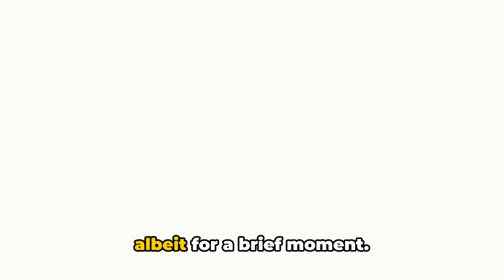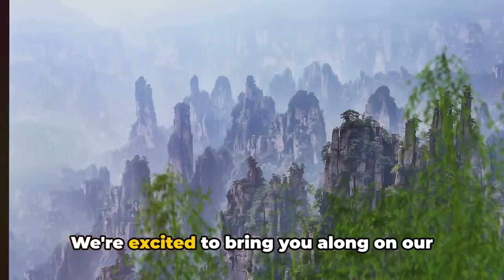The Architectural Tapestry of New York City: A Historic Journey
Dive into the heart of New York City with "ContentWiththePanda" as we embark on an enlightening journey through the rich tapestry of its architectural marvels. From the early Dutch settlements to the towering skyscrapers that define its skyline today, this video is a tribute to the city's dynamic evolution through the ages. 🏙️✨

Witness how New York's architecture tells the story of ambition, innovation, and resilience. Explore the iconic Art Deco splendors, marvel at the pioneering skyscrapers, and discover the modern masterpieces that have shaped the city's unique identity. Through stunning visuals, historic insights, and expert commentary, we bring to life the cultural and social forces that have influenced New York's architectural landscape.

Whether you're a history buff, an architecture enthusiast, or simply in love with the Big Apple, this video is crafted for you. Join "ContentWiththePanda" as we uncover the secrets hidden in plain sight on the streets of New York, and celebrate the architectural diversity that makes this city a global icon.

The history of architecture in New York in 11 minutes.

👍 Like this video if you enjoyed this architectural journey.